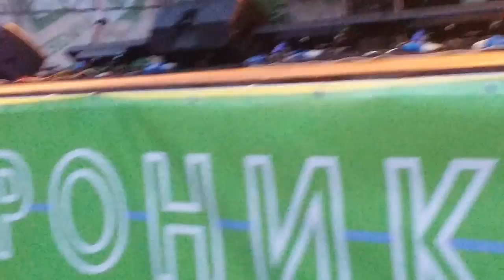Ceephax Acid Crew live @ Parkotronika festival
Ceephax Acid Crew live at Parkotronika festival
28 june 2014 Moscow